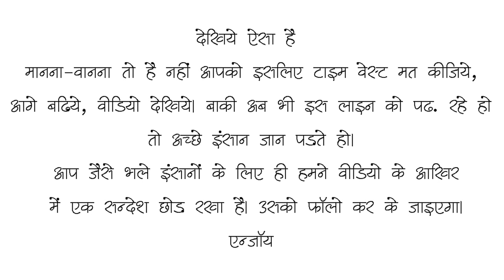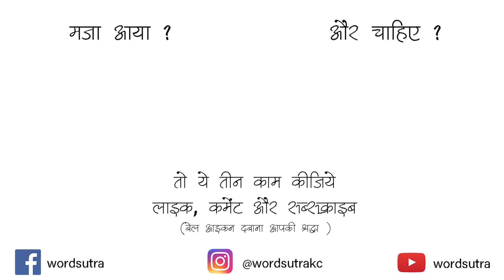Nafrat Se Tumhara Man Bhar Jayega - Rajat Singh Thakur | A Open Mic Poetry By Wordsutra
Writer & Performer:- Rajat Singh Thakur